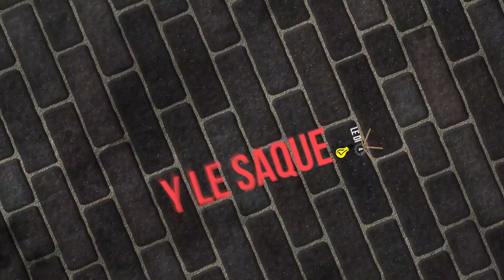Felino X El Regimen - Verificado (Pro By Jerry El Sonido Perfecto)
DIOS ANTE TODO!!!